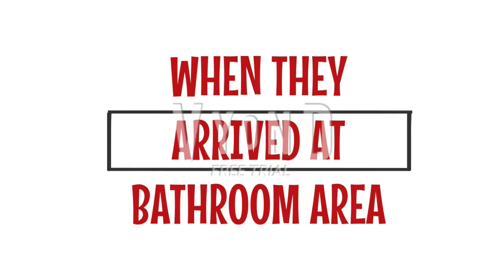Childish Dad's Girlfriend Pees Her Pants On Road Trip (Childish Girlfriend)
Childish Dad (dave) and (Childish girlfriend ana) are going to the grand canyon, ana decides to drink a full cup of coffee before the road trip which isn't smart.

Title: Childish Dad's Girlfriend Pees Her Pants On Road Trip (Childish Girlfriend)